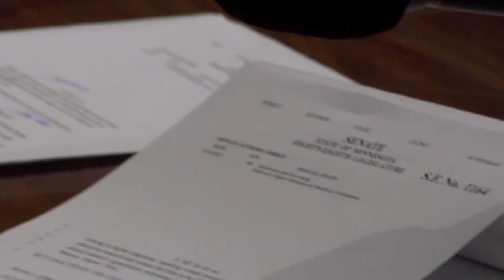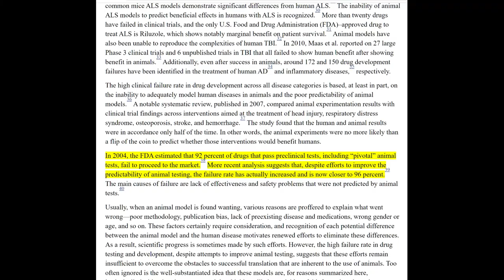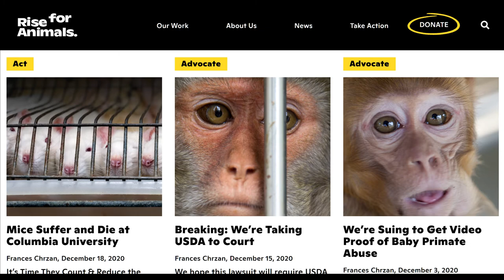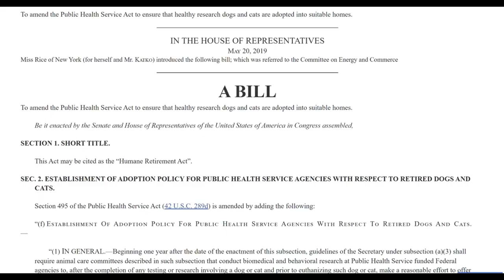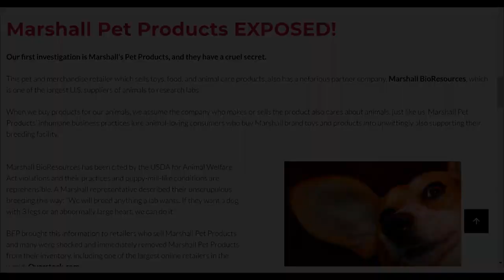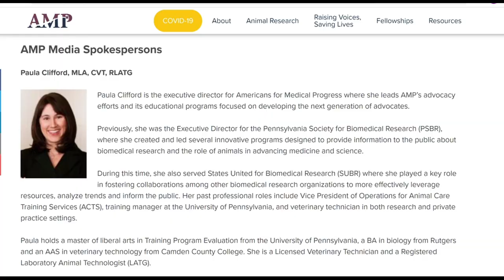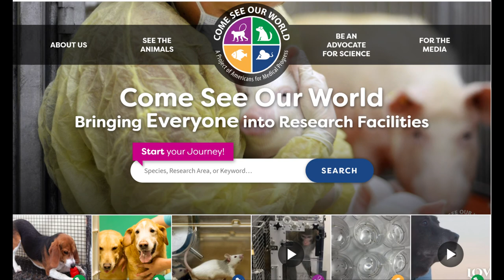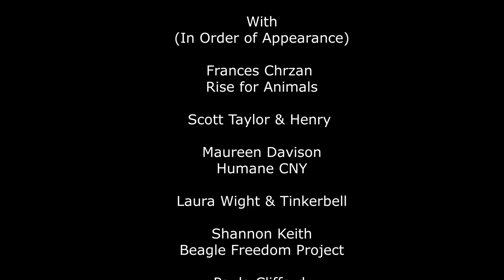Living Lab Equipment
An independent documentary film by Marianne Natoli.

Every year in the United States over 22 million animals are used for testing in government-funded science labs. Most are euthanized. However, a new proposed bill called The Humane Retirement Act would require dogs and cats used in these labs be given a chance at adoption, instead of being euthanized.

This film takes an in-depth look at both industry insiders and the advocates pushing for change.